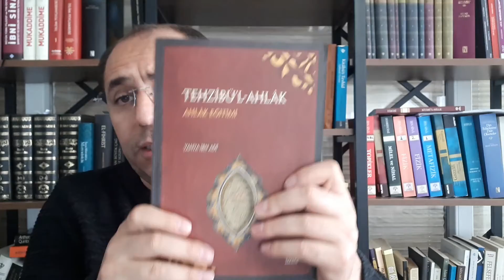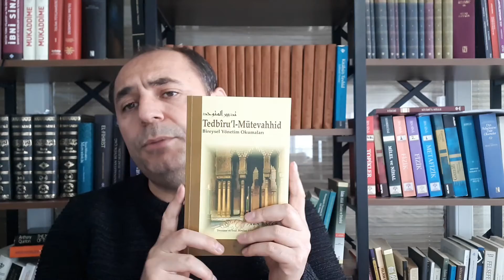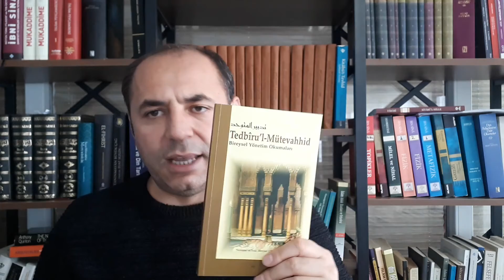Endülüslü Meşşai Filozof İbn Bacce ve Felsefi Düşüncesi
Bu videoda Endülüslü Meşşai Filozof İbn Bacce'nin hayatı ve Felsefi Düşüncesi hakkında konuşulmuştur.